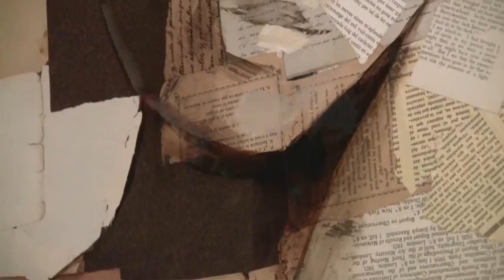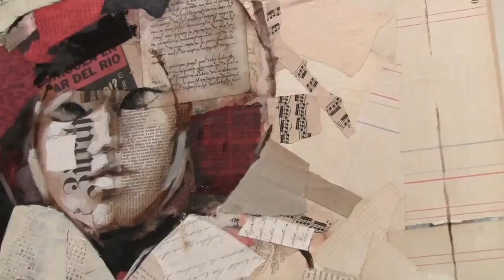Carme Magem " Miratge "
Nueva individual de la pintora Carme Magem en la Galería Tuset. Collage y óleo.
Hasta el 9 de abril 2011.